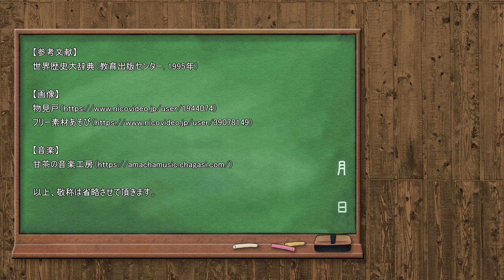【3分戦史解説】神聖戦争・第1次【VOICEROID解説】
結月ゆかりによる、3分（かからず）わかる戦史解説です。
第22回は神聖戦争・第1次（BCE590年?）です。